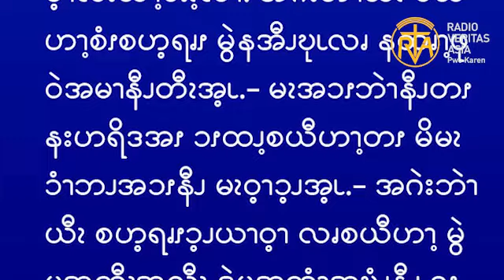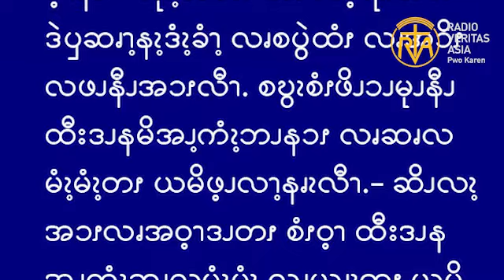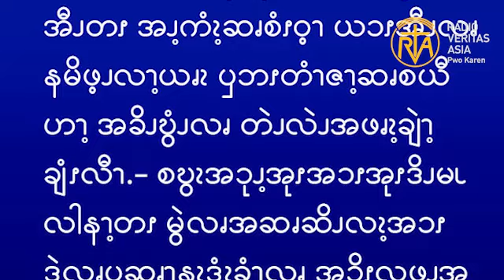ဆၧဖီလၩ့ဆၧၥၭထိၬအပရၧၫ့, Aug 29, 2024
ဧဝံဂေလိကျမ်းစာဖတ်ရှုခြင်း၊  ဩဂုတ် ၂၉၊ ၂၀၂၄။
“ယောဟန်သည် ဖြောင့်မတ်၍ သန့်ရှင်းသောသူဖြစ်သည်ကို ဟေရုဒ်သိသဖြင့် သူ့ကိုကြောက်ရွံ့၍ လုံခြုံစွာ ထိန်းသိမ်းထားလေ၏။ ဟေရုဒ်သည် ယောဟန်၏စကားကိုကြားနာရသည့်အခါ တိုင်း စိတ်ရှုပ်ထွေးသော်လည်း သူ့စကားကို လိုလိုလားလားနားထောင်လေ့ရှိ၏။-” (မာကု 6:20)